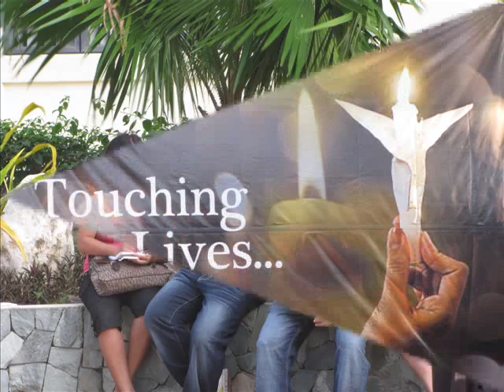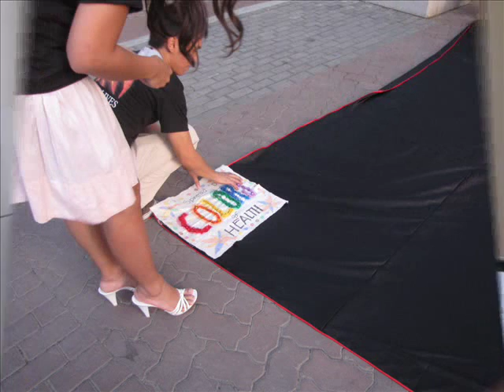ICM MAY 15